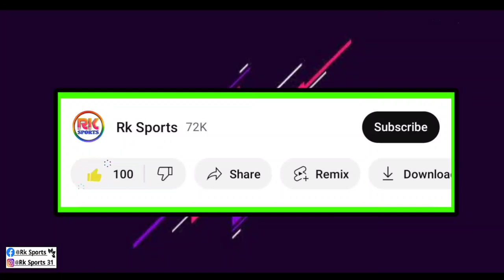ফাইনাল ম্যাচে আগে বড় চ্যালেঞ্জ জুড়ে দিয়ে কি বললেন Roy Prabir Javi-রা| Slavko পাল্টা জবাব দিলেন 😱